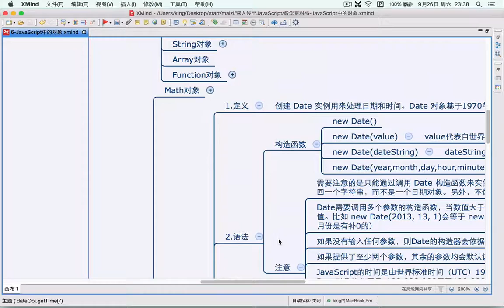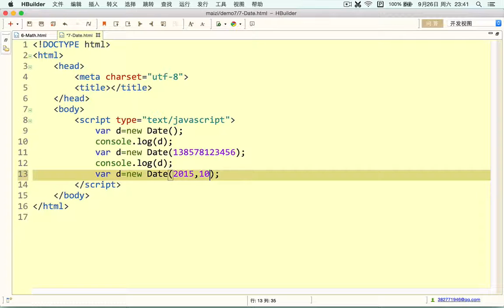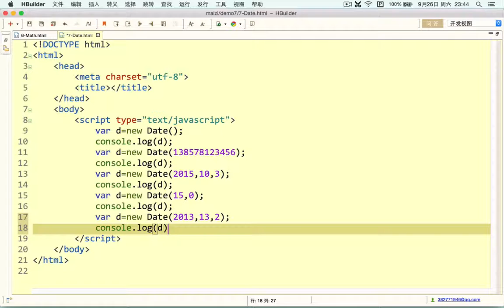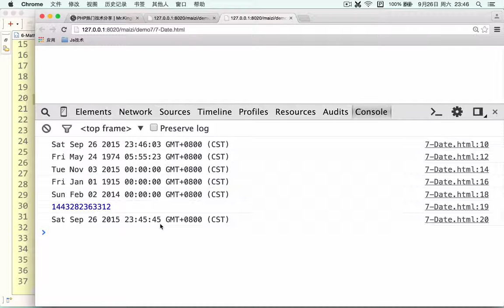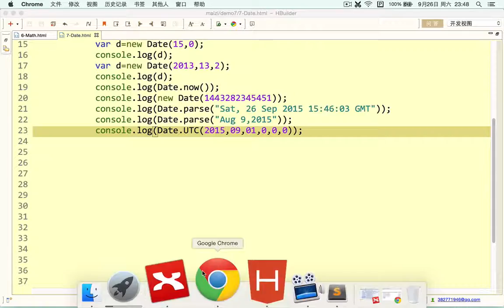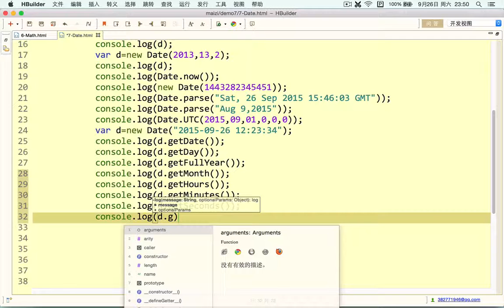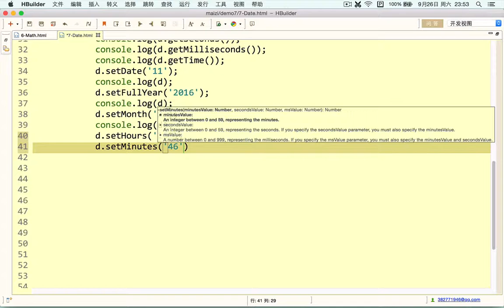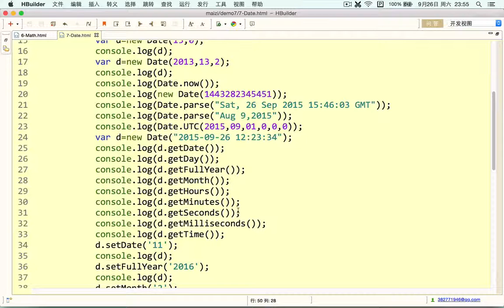Javascript初步 23 Javascript的内建对象之Date对象